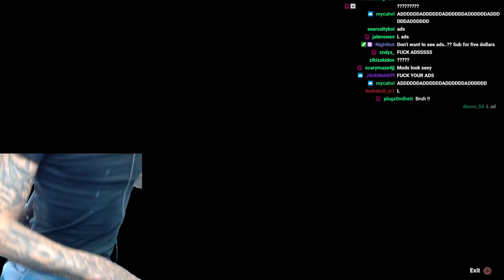FlightReacts plays Fall Guys for the 27th time & this happened! (Season 4)